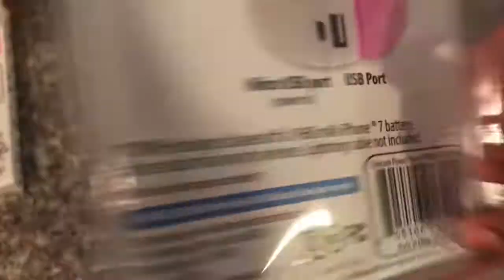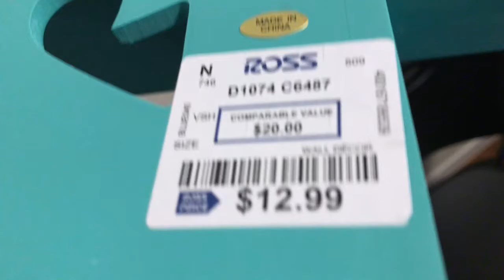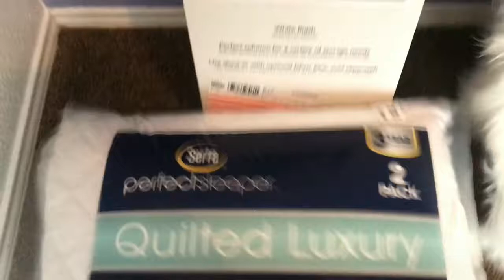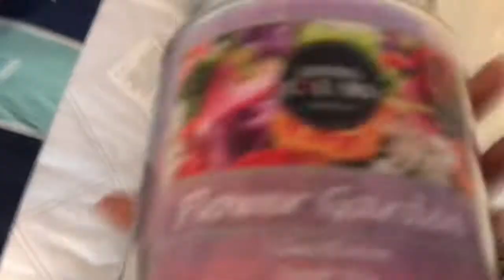NEW ROOM SHOPPING Vlog + haul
Hey guys

I️ am super excited that my room is coming together .

I appreciate everyone who is making my room just the way i want it

I spent my own money on room decor and a mattress . I just got my Day bed 2.6.18
My Daybed is coming on the 10th .

Room decor room decor haul
Room decor Vlog new room tour bedroom tour lilac room purple and pink room daybed room ideas